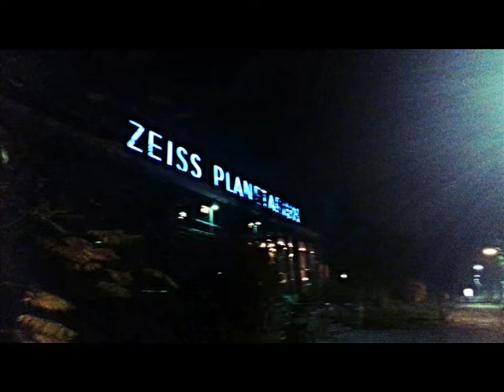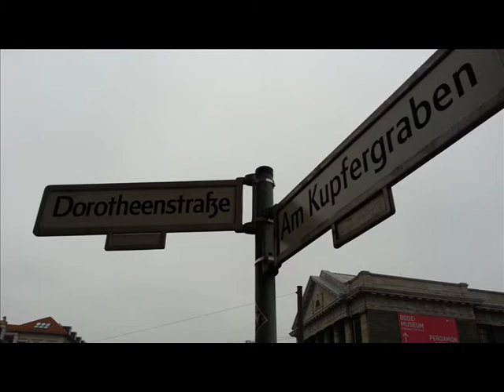Utopia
fragmenty muzyki Bernda Kistenmachera z Planetarium w Berlinie, 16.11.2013; fotki z Berlina. ;)